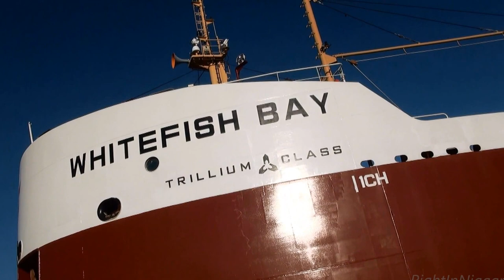Ship WHITEFISH BAY at Lock 3, Welland Canal (2015)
The downbound Trillium-class ship WHITEFISH BAY is lowered inside Lock 3 on the Welland Canal, Jun.16, 2015. (Time lapse)